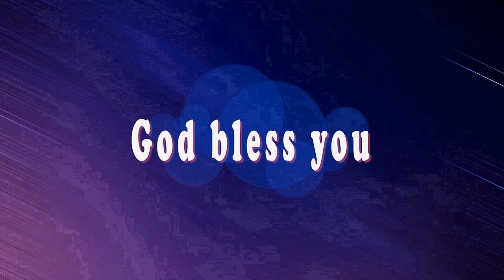John 15:5 //నీవు బహుగా ఫలించునట్లు //Dailydevotion by Sis. Ushasilas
నీవు బహుగా ఫలించునట్లు

యోహాను సువార్త 15:5
“ ద్రాక్షావల్లిని నేను, తీగెలు మీరు. ఎవడు నాయందు నిలిచియుండునో నేను ఎవనియందు నిలిచి యుందునో వాడు బహుగా ఫలించును; నాకు వేరుగా ఉండి మీరేమియు చేయలేరు.”

యోహాను సువార్త 15వ అధ్యాయములో, యేసయ్య తాను ద్రాక్షావల్లి అని, మనం తీగేలమని, తండ్రి మన జీవితాలను కత్తిరించే వ్యవసాయకుడని అని చెప్పారు. ఆయన, "ఫలించుట," "ఎక్కువగా ఫలించుట," మరియు "బహుగా ఫలించుటను” వివరించారు. నీవు పైకి ఎదగడానికి మార్గం, నీవు పెరిగే మార్గం కేవలం ఆయనలో ఉండడం ద్వారానే జరుగుతుంది.
"నీకు అర్థం కాని విషయాలు జరిగినప్పుడు, నన్ను నమ్ము, నన్ను విశ్వసించు మరియు ఉత్తమంగా ఉండు”, నేను ఇప్పటికీ నీ మార్గములను నిర్దేశిస్తున్నానని నమ్మి, నన్ను స్తుతించుచూ మరియు నమ్మకంతో ఉండమని " యేసయ్య శెలవిస్తున్నారు. నీవు సరైన పనిని చేస్తూ, సేవ చేస్తూ, ఇవ్వడం కొనసాగిస్తూ, దేవుని దయ కోసం ఎదురుచూస్తూ, అవసరతలో వున్నవారితో ఇంకొక మైలు ఎక్కువవెళ్ళడం చేయగలిగితే నీవు ఆయన పరీక్షలో ఉత్తీర్ణత సాధిస్తావు. తగ్గవలసిన సమయములలో, కత్తిరింపు సమయములలో  నీవు నమ్మకంగా ఉంటావని దేవునికి నిరూపించినప్పుడు, ఆయన నీవు బహుగా ఫలించునట్లు చేస్తారు.
నీ కొరకు కొత్త తలుపులు తెరుచుకోబోతున్నాయి, కొత్త సంబంధాలు కలుగబోతున్నాయి మరియు ప్రతికూల పరిస్థితులు మారబోతున్నాయి. నీవు ఆయనలో ఉన్నందున, సమృద్ధి వస్తోంది, స్వస్థత వస్తోంది, పురోగతులు వస్తున్నాయి, నీ గమ్యములో కొత్త స్థాయిలు చూడబోతున్నావు.

ఈ విధంగా ప్రార్థనచేద్దామా : తండ్రీ, ప్రతిరోజు నేను నిజమైన ద్రాక్షావల్లి అయిన యేసయ్య నుండి జీవాన్ని పొందుచున్నందుకు మరియు మీతో నా సంబంధాన్ని కొనసాగించి మీలో ఎదుగుతున్నందుకు మీకు వందనములు. మీరు నా ఎండిన తీగేలను కత్తిరించి మీలో అధికముగా ఫలింపచేయుచున్నందులకు వందనములు. మీరు ఇచ్చే సమృద్ధి కోసం నేను ఎదురు చూస్తూ యేసు నామంలో ప్రార్థించుచున్నాను తండ్రి ! ఆమెన్.